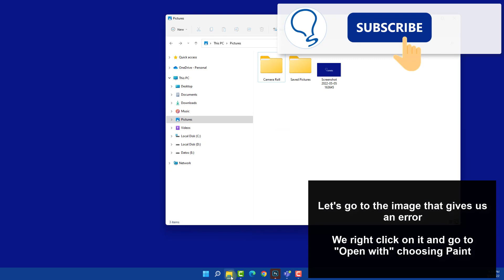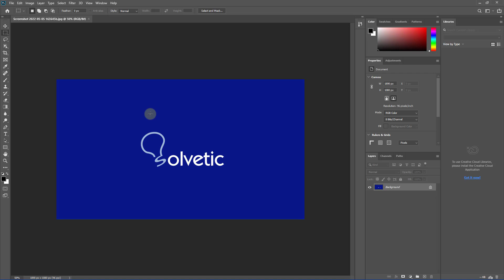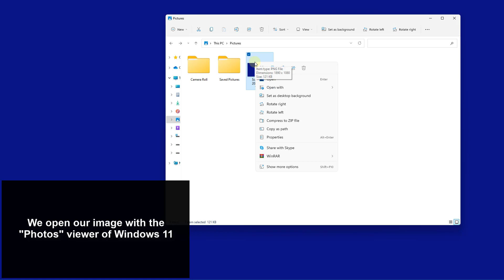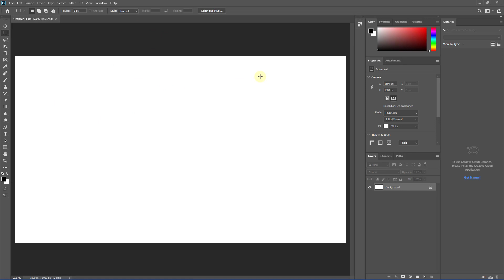⚠️ Could not complete your request because a SOFN, DQT or DHT jpeg marker is missing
Solvetic_eng video-tutorial to FIX ERROR IN PHOTOSHOP WIHTH MARKERS: Could not complete your request because a SOFN, DQT or DHT jpeg marker is missing ▶️ 𝗣𝗛𝗢𝗧𝗢𝗦𝗛𝗢𝗣 𝗕𝗘𝗦𝗧 𝗧𝗥𝗜𝗖𝗞𝗦

We explain what means markers in Photoshop, what are SOFN, DQT or DHT in Photoshop, and how to use markers and fix marker problems in Photoshop.

 》 CHAPTERS 《

00:00 Introduction
00:16 What is a SOFN, DQT or DHT marker in Photoshop
00:48 Solution to SOFN, DQT or DHT Photoshop error with new save
01:55 Solution to SOFN, DQT or DHT Photoshop error with image copy